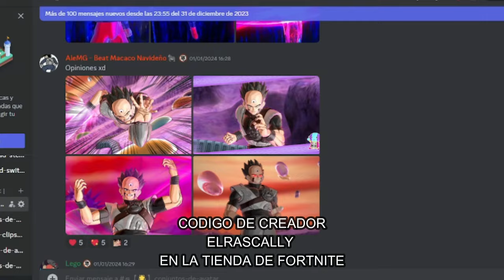SUPER vs GT | Dragon Ball Xenoverse 2 | EL RETO DEL SUSCRIPTOR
Ey what a peks gente ¿Cómo están? Sean bienvenidos a otro capítulo de el reto del suscriptor, en esta ocasión estrenando la nueva capturadora de vídeo, espero que lo disfruten :D